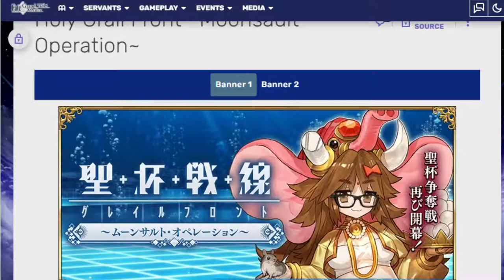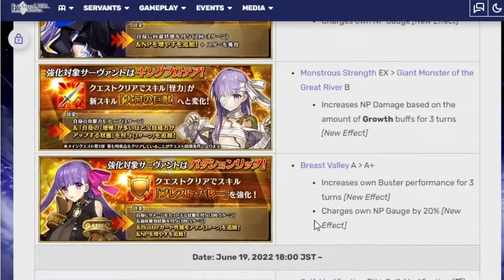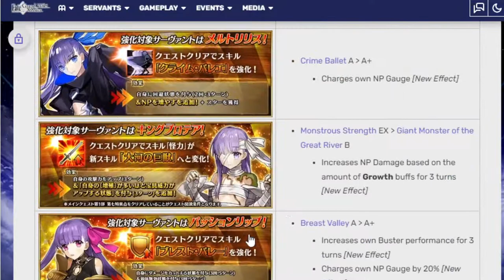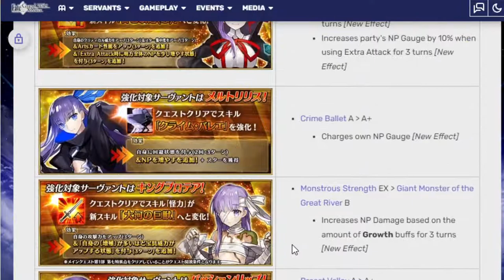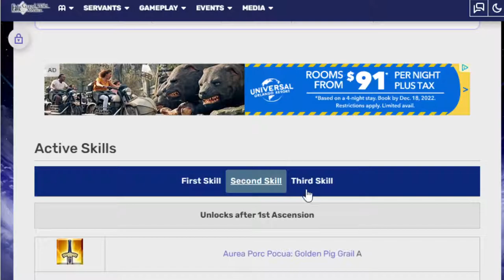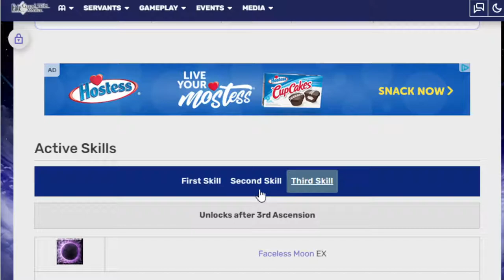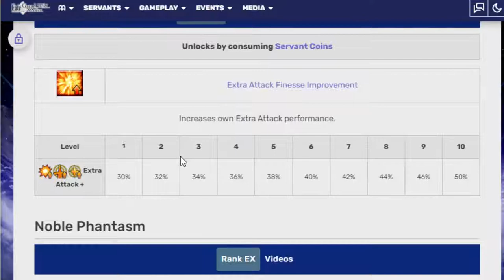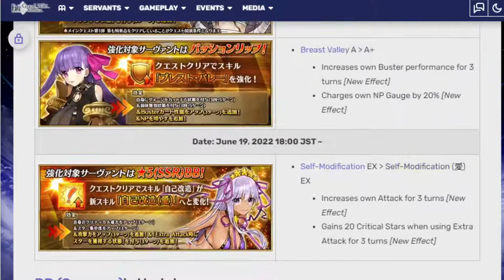Summer BB got a buff too?? Fgo JP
Did not expect that but cool!